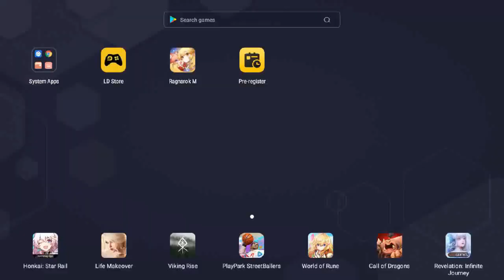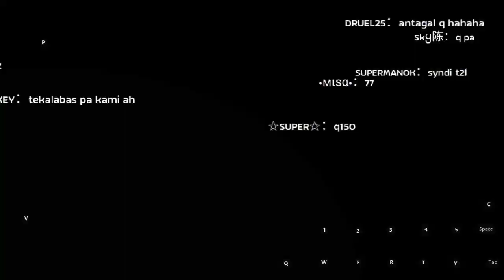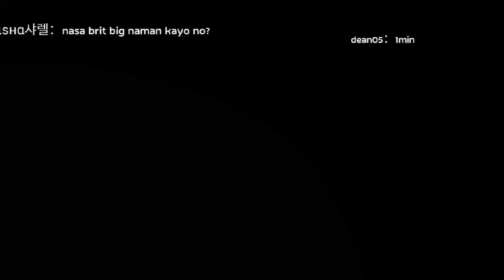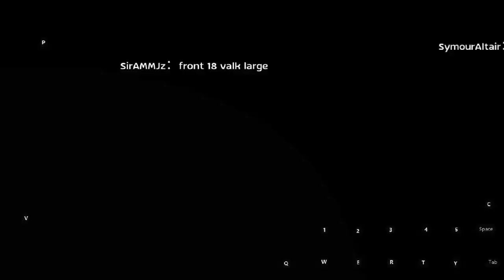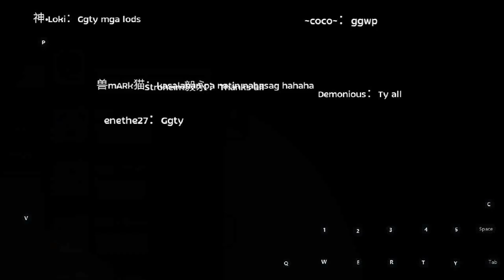woe 11052023 PHOTONMASTER POV